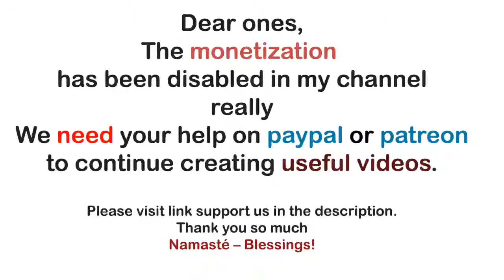AA Michael! ~ We are walking beside you every step of the way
Dear ones, If you appreciate what we do, please support us!
"Would you consider a small gift of $11.11 or more to support us creating next videos."
We greatly appreciate your support and give you our sincerest thanks for helping us out
But due to receiving unexpected strike from youtube saying that major of our content (videos) does not contain education values. We no longer have income (ads) from youtube because the monetization has been disabled on our channel. I'm fighting to keep DNA Activation channel ALIVE, full time working on the NET, 12 hours each day researching/editing/designing...
So, Please support our works. Thanks you.